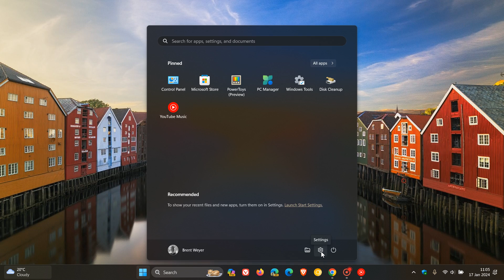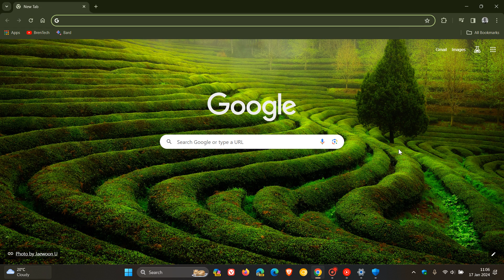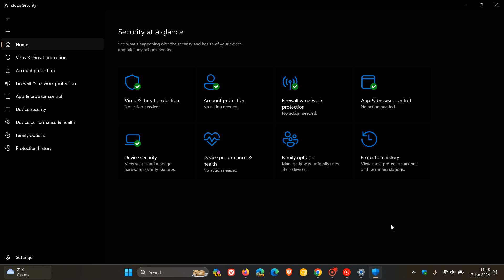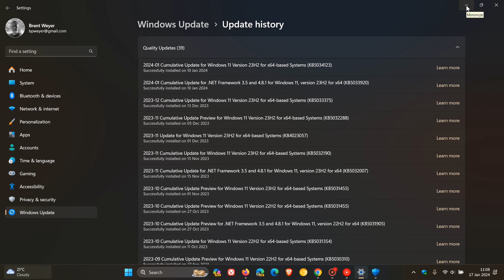This is why I Always say UPDATE, UPDATE, UPDATE!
Trend Micro has uncovered evidence pointing to an active exploitation of CVE-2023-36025 to infect users with a previously unknown strain of malware, Phemedrone Stealer, targeting web browsers and data from cryptocurrency wallets and messaging apps such as Telegram, Steam, and Discord. It also takes screenshots and gathers system information regarding hardware, location, and operating system details.